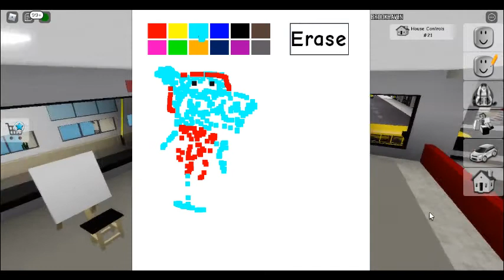Roblox: Brookhaven Thursday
This is Thursday, aka part 5, of me playing Brookhaven. If you saw the creations I made in art class in this game, they were the heads of the animal characters from Ryan's toys review, aka Ryan's world.